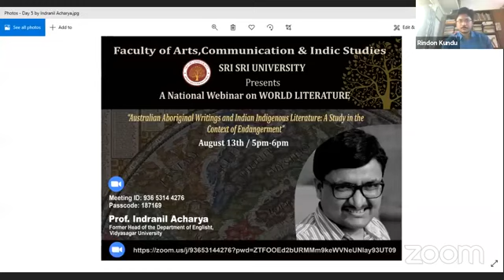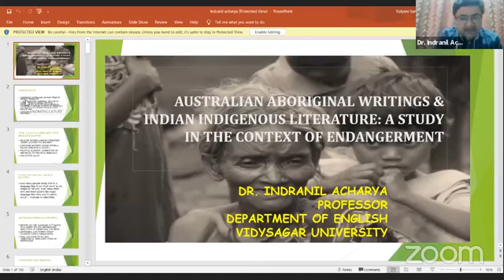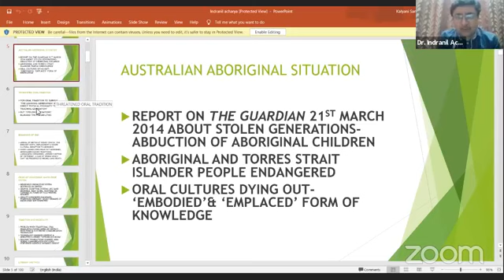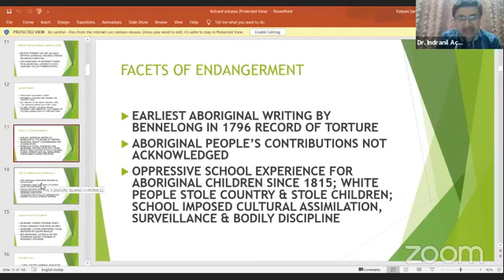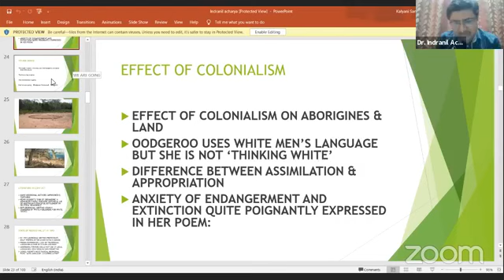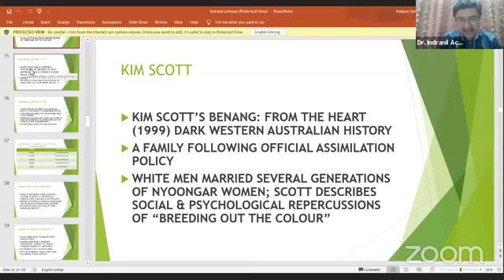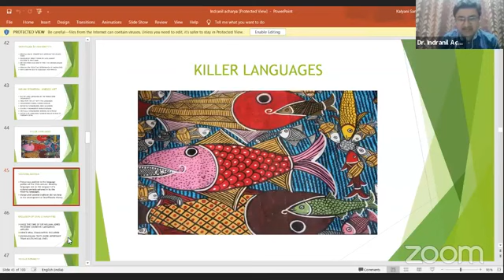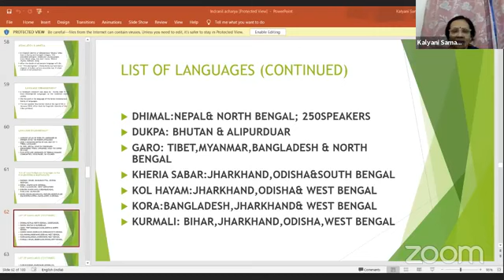Australian Aboriginal Writings and Indian Indigenous Literature by Prof. Indranil Acharya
Sri Sri University National Webinar Series on World Literature - Day 5